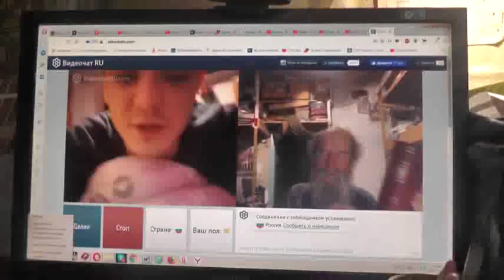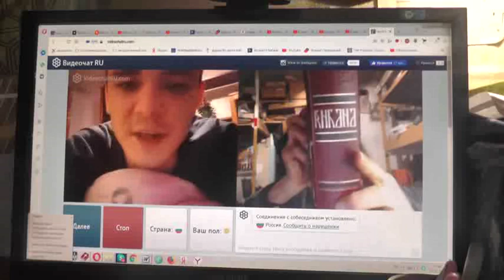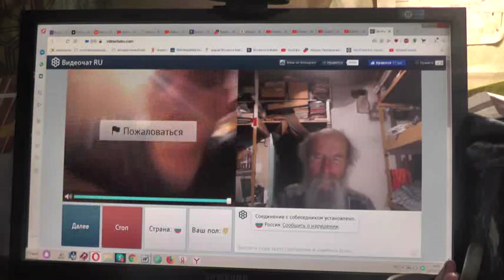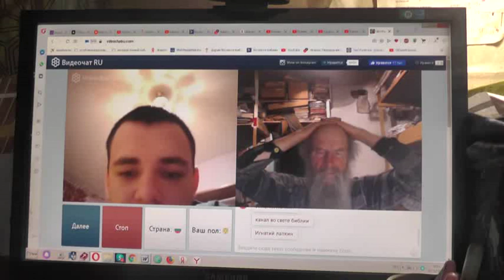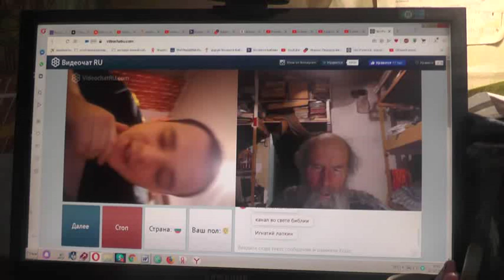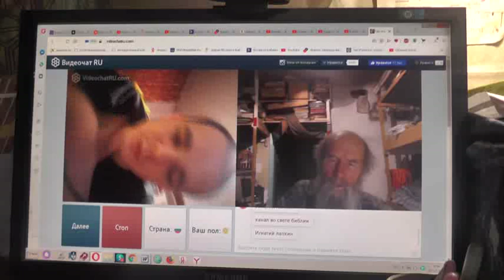№139. Иоан.3:36 Верующий в Сына имеет жизнь вечную,..